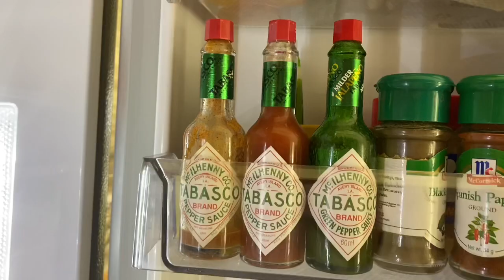6$ LUNCH(SHRIMPS AND VEGETABLES CAKE) KYLA CLEAN THE REFRIGERATOR